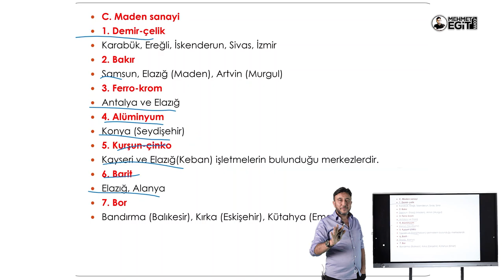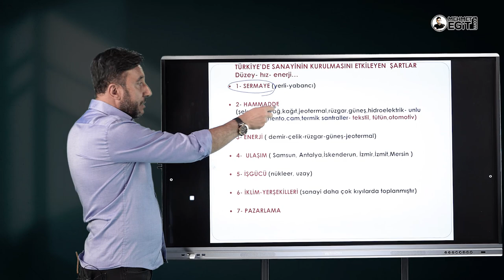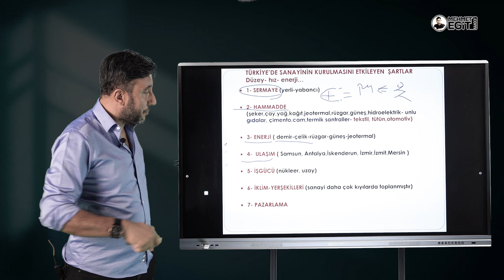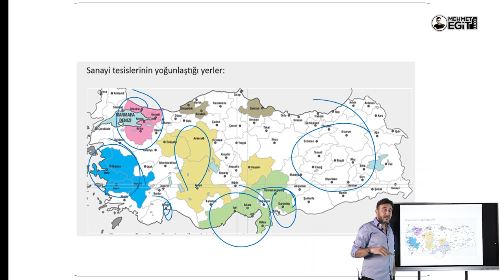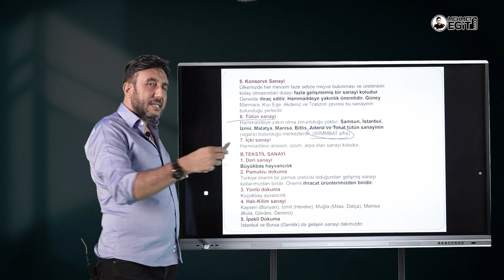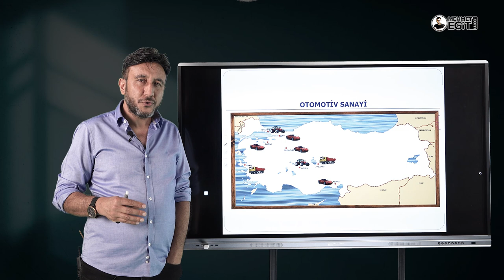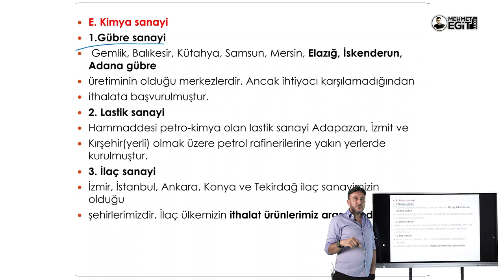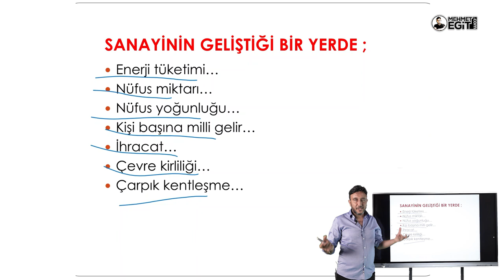38 - KPSS COĞRAFYA - TÜRKİYE'DE SANAYİ - MEHMET EĞİT